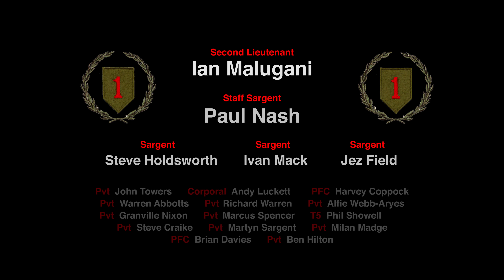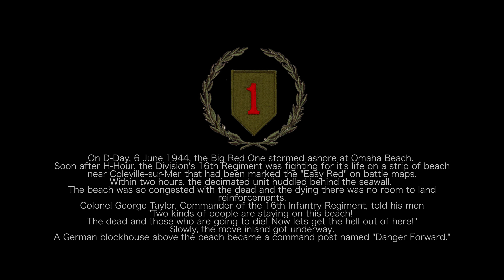E Company - 2nd Battalion - 16th Infantry Regiment - WW2 Film - The BIG Red One D-Day 4K HD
The 1st Infantry Division entered World War II at Oran, North Africa, as part of the "Torch" I
nvasion, the first American campaign against Germany. On 8 November 1942, following
training in the United Kingdom, soldiers of the Big Red One landed on the coast of Algeria near Oran. The initial lessons of combat were harsh and many men were casualties in the
following campaign in Tunisia.

On 9 May 1943, the commander of the German "Afrika Korps" surrendered his force of 40,000. The Division then moved on to take Sicily in "Operation Husky."
The1st Division stormed ashore at Gelaon 10 July 1943 and quickly overpowered the preliminary Italian defenses. Soon after, the division came face-to-face with 100 tanks of the Herman
Goering Tank Division. With the help of naval gunfire, it's own artillery and Canadian Allies, the First Infantry Division fought it's way over the island's hills, driving the enemy back. The
Fighting First advanced onto capture Troina and opening the allied road to the straits of Mesina.

On D-Day, 6 June 1944, the Big Red One stormed ashore at Omaha Beach. Soon after H-Hour, the Division's 16th Regiment was fighting for it's life on a strip of beach near
Coleville-sur-Mer that had been marked the "Easy Red" on battle maps. Within two hours, the decimated unit huddled behind the seawall. The beach was so congested with the dead and the
dying there was no room to land reinforcements. Colonel George Taylor, Commander of the 16th Infantry Regiment, told his men "Two kinds of people are staying on this beach! The dead
and those who are going to die! Now lets get the hell out of here!" Slowly, the move inland got underway.
A German blockhouse above the beach became a command post named "Danger Forward."

The Division moved through the Normandy Hedgerows. The Division liberated Liege, Belgium, and pushed to the German border, crossing through the fortified Siegfried line. The 1st
Infantry Division attacked the first major German city, Aachen and after days of bitter fighting, the German commander surrendered the city on October 21 1944.
The Division continued its push into Germany, crossing the Rhine River. On 16 December, twenty-four enemy divisions, 10 of which were armored, launched a massive counter-attack the
Ardennes sector, resulting in what became know as the Battle of the Bulge. On 15 January 1945, the First Infantry attacked and penetrated the Siegfried Line for the second time and
occupied the Remagen bridgehead. On Easter Sunday, 1 April 1945 the Division marched 150 miles to the east of Siegen. On 8 April, the division crossed the Weser river, into
Czechoslovakia. The war was over on 8 May 1945.

At the end of World War II, the division had suffered 21,023 casualties and 43,743 men had served in its ranks. Its soldiers had won a total of 20,752 medals and awards including 16
Congressional Medals of Honor. Over 100,000 prisoners had been taken.
Its  colors carry World War II campaign streamers for Algeria-French Morocco (with arrowhead); Tunisia; Sicily (with arrowhead); Normandy (with arrowhead); Northern France;
Rhineland; Ardennes-Alsace; Central Europe

French Croix de Guerre with Palm, World War II for KASSERINE
French Croix de Guerre with Palm, World War II for NORMANDY
French Croix de Guerre, World War II, Fourragere
Belgian Fourragere 1940
Cited in the Order of the Day of the Belgian Army for action at MONS
Cited in the Order of the Day of the Belgian Army for action at EUPEN-MALMEDY
A History of Company "E", 2nd Battalion, 16th Infantry Regiment, 1st U.S. Infantry Division. 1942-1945

Cannon Company Morning reports. 7th Nov 1943 - 6th June 1944

16th CT S-3 Combat Report (History 16th Combat Team Invasion of France)

All Film on this web site is © copyright protected by IDP-Film.

NO REPRODUCTION is allowed of any film we show on YouTube or our main websites or any other Website Worldwide by either: electronic downloading or coping in any means what so ever mechanically or electronically, without written consent from IDP-Film.
No broadcast or public broadcast in any form of media: television, computer, large screen projectors or electronic screen devices is permitted without our written permission at IDP FILM.

This YouTube web site is intended to show what type of work we can produce, under strict safety conditions and only if it is safe to do so.
IDP-Film covers all Cinema, Commercial and Aerial Filming in 5K / 6K S-UHD film work.